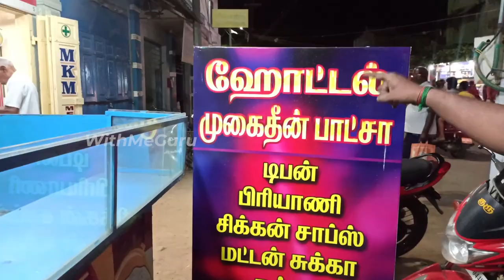42 ஆண்டுகள் பாரம்பரியமான முகைதீன் பாட்சா - ஏர்வாடி | ₹7 Parotta | Best Parotta | WMG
Location:

This ship serves Parotta @ Rs 7, can you believe it? Yes they do serve for 7 Rs only and the taste of parotta is very pleasing and satisfying!
Paroota, Salna, Egg = Worth worth worth!
Do give it a try incase you come to Tirunelveli region!
With Me Guru